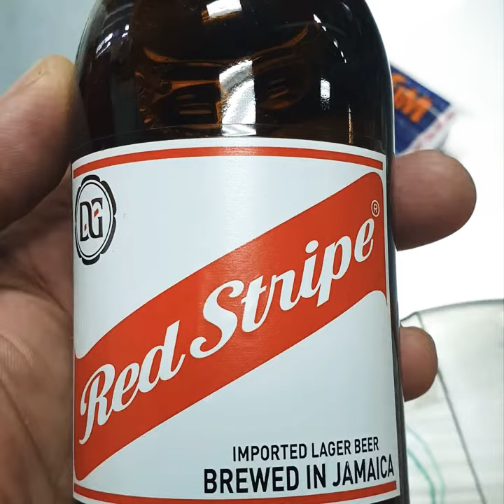display of the weekly dishes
every week you can see display of the weekly dishes